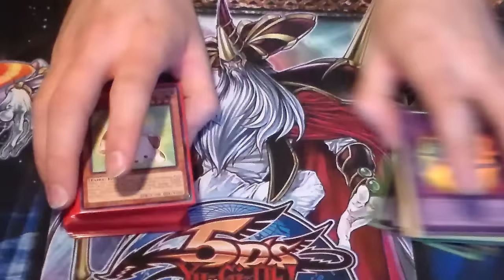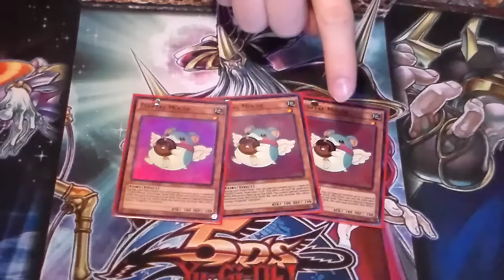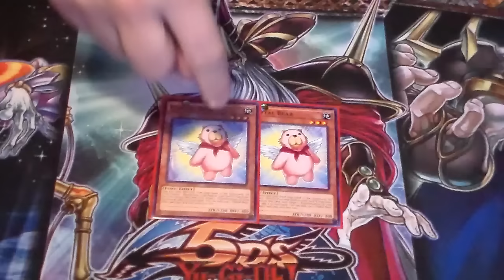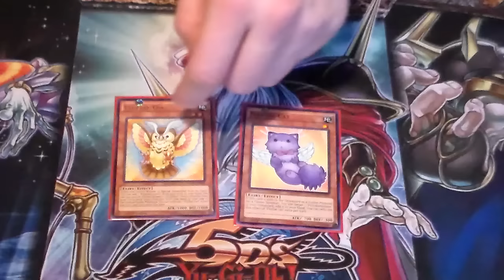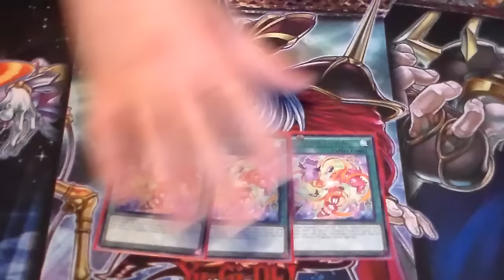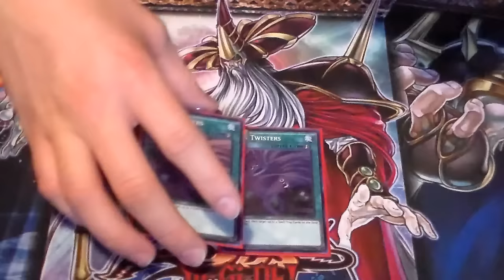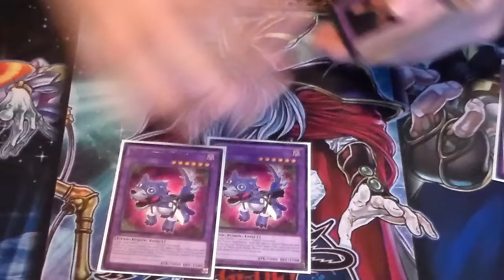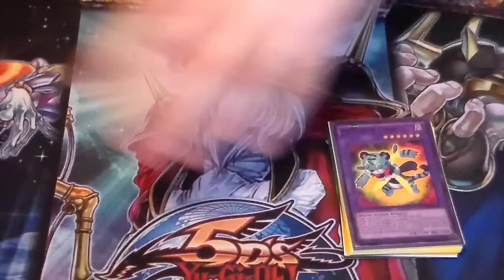Fluffal Frightfur Deck February 2016